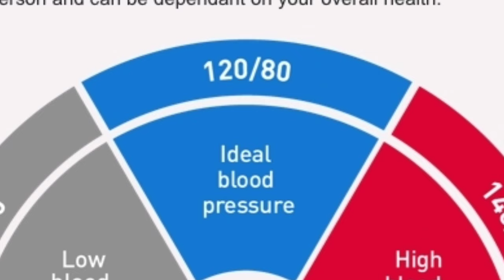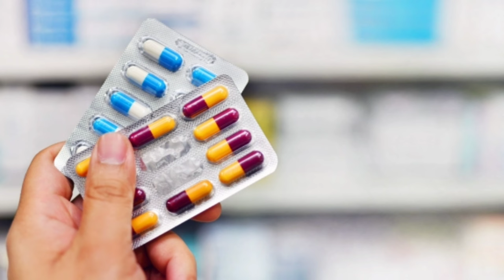High BP symptoms malayalam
Hypertension (high blood pressure) is when the pressure in your blood vessels is too high (140/90 mmHg or higher). It is common but can be serious if not treated.